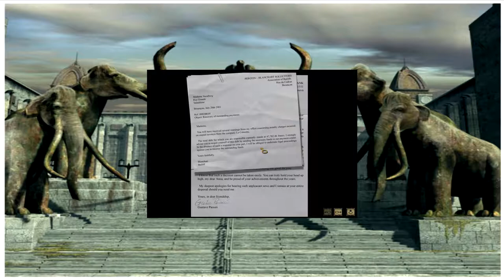Let's play the Syberia series EP 3: Oscar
I'm not sure I like the idea that we have to desecrate the resting place of the dead.

So let's go dig through the personal belongs of a recently dead  woman... wait.